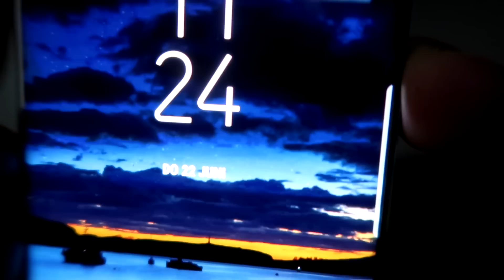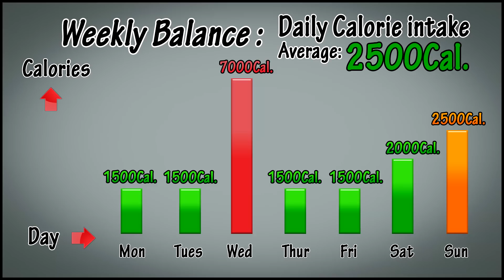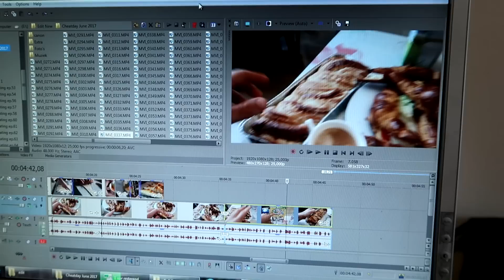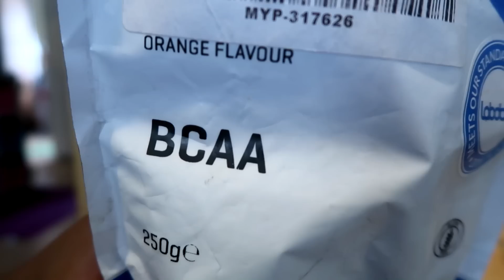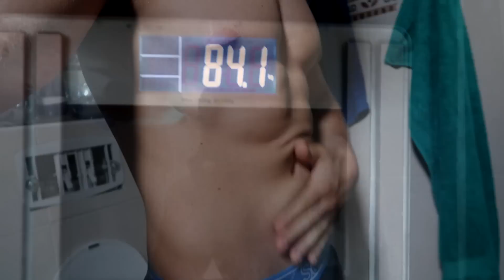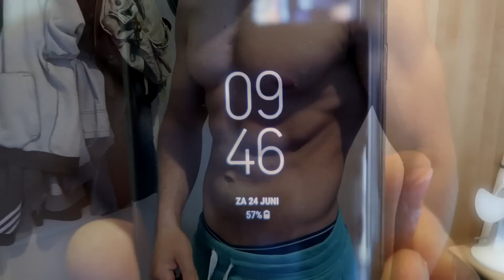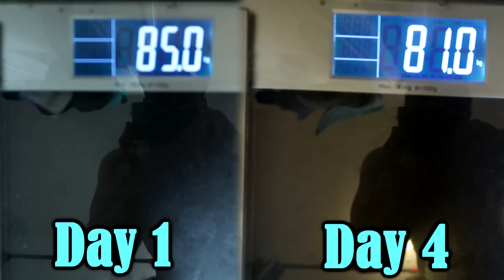HOW TO RECOVER FROM BINGE EATING | Days after a CHEATDAY!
These are the days after my massive cheatday!
I get a lot of questions on what i do after binging or a massive cheatday. And my answer always is ''get back to your normal daily routine'' and that is basically it. I show you exactly what i do the days after the cheat, and it is nothing special.
As you can see in the video i gained 7kg in one day, i was 78.2kg on the day of the cheat (in the morning) and 85kg (in the morning) the day after the cheat.
Most people would stress or freak out on gaining weight after a cheatday or binge day.. But i would recommend not even stepping on the scale because it is not even necessary to know your weight. Off course you will gain some weight (fat) after a calorie surplus that is normal. But there is no chance in the whole wide world you can gain in my case 7kg of fat in one day.. NOOO WAAY!!
And that is what i wanna show with this video. That the weight gain is mostly water weight that you have gained. Because you had a lot of carbs the days before your body will hold a lot of water... Before i get any hate, yeah i know it is not all water that you have gained (would be awesome tho) but mostly IS WATER!! Let's say 80% water 20% fat, which still is a high amount of fat!!
Again no need to stress about it. So my main tip on what to do after a cheatday is DRINKING WATER, drinking a ton of water and lower your calories. By drinking a ton of water, you will flush out more water. And by lowering you calories you will balance out you weekly calorie intake. Try and have a average daily intake combining the cheatday and the deficit days.. Check out the video on how i do that!
I know it is a lot of talking, but hopefully it was some what usefull. Get this question a lot, how to recover from a binge. And this is my answer!!!